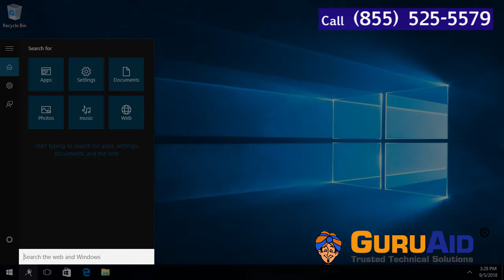How to Pin On Screen Keyboard to Start Menu on Windows® 10 - GuruAid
Watch GuruAid’s Tutorial video on How to Pin On Screen Keyboard to Start Menu on Windows 10. On-Screen Keyboard option displays a visual keyboard with all the standard keys. You can select keys using the mouse or another pointing device. The On-Screen Keyboard is a displayable Keyboard in Windows 10. On-Screen Keyboard is very useful when your pc keyboard is not present. With the use of On-Screen Keyboard, a person can type with the help of clicks given in a mouse. Each functions (i.e. shortcut keys) related to keyboards can also be made with the help of On-Screen Keyboard. If you want you can pin on screen keyboard on start menu for quick access. This video tutorial shows How to Pin On-Screen Keyboard to Start Menu on Windows 10.

GuruAid, a division of Lester, helps consumers and businesses all around the globe with technical support service. GuruAid was launched in 2009 and has grown exponentially since then to become one of the top-5 independent technical support organizations in the world. The service is currently offered in US, Canada, United Kingdom, Australia and Ireland. GuruAid on a daily basis, helps more than 5,000 subscribers to get high quality technical support.